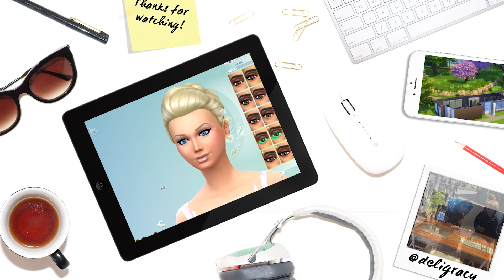Let's Play The Sims 4 Sorority | HYSTERIA | Part 5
WHO DUNNIT? EEP!

AUS and ASIA: AEDT/ 7pm every Thursday!
AMERICAS: PST/5pm EST/ 8pm every 2nd Tuesday!
UK and EUROPE: GMT/ 7:30pm every 2nd Tuesday!

Deligracy
Red Hill
VIC, AUSTRALIA
3937